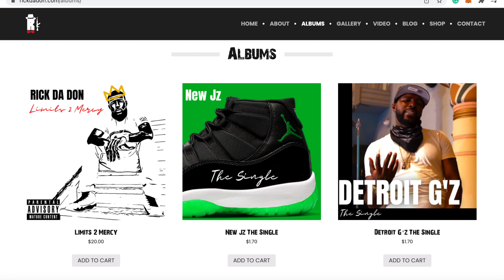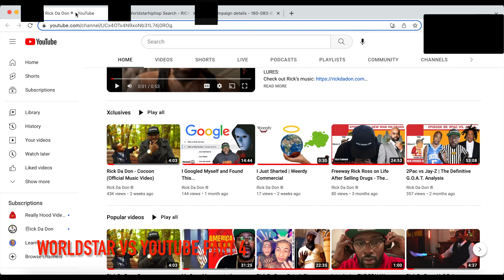Is WorldStarHipHop a good marketing tool for rappers? | WorldStar Versus YouTube Part 4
WorldstarHipHop vs. YouTube!!